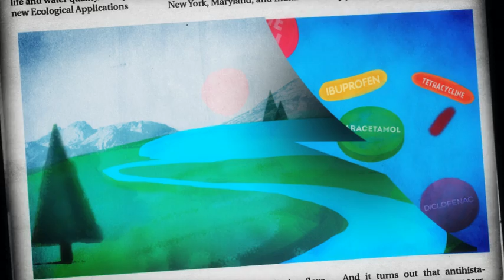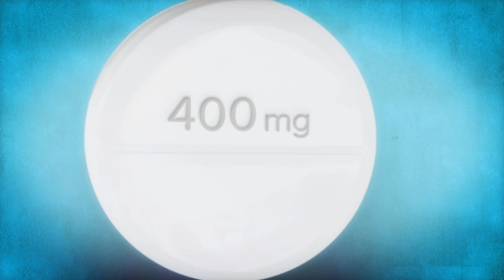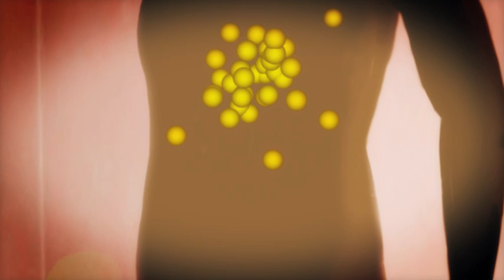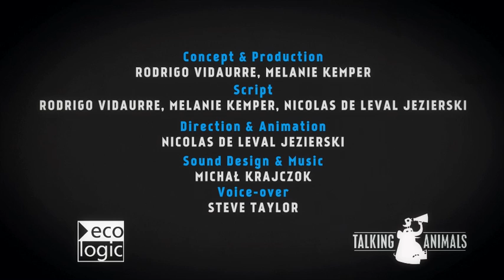The Drugs We Wash Away: Pharmaceuticals, Drinking Water and the Environment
You may have read in the press about medicines, like antibiotics and the pill, being found in rivers and lakes, and even in drinking water. Is this true? How do drugs get there, and do they have effects? Is there anything being done to address this? Can I do anything to help?
The animation gives answers to these questions and explains the processes involved. It was conceived for a general educated public with no prior knowledge of the issue, and was funded by the EU within the research project PHARMAS

"Pharmaceuticals in the Environment -- Why Should We Care?", Daughton C.G. and Ruhoy I.S., 2010.